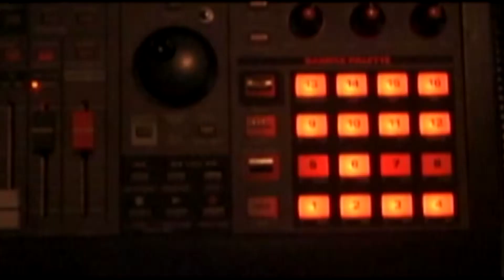TRAILBUDDIEZ II: LIVE AND TRAILY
Document of some TV Sheriff and the Trailbuddies shows around 2005.  Includes appearances on Attack of the Show, and shows at Bill Graham Civic Auditorium with Beck, E3 party at Dodger Stadium (both with Doug Lussenhop as Videoape and Brien Rullman as The Prospector) as well as an early show at Knitting Factory with the original Prospector and Videoape, Jim Fetterley and Rich Bott.  Features Eric Fensler as 'Fake Manager'.  With camera and edit for SF show by Todd Treanor of Treanor Bros. Animation.